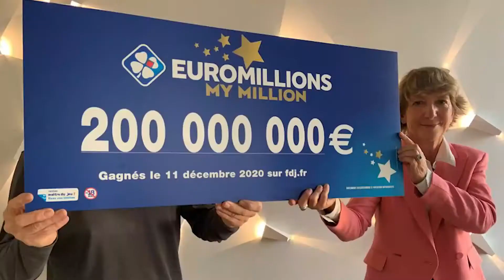Malheureux avec 200 000 000€ ? (Travail, argent et bonheur)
Peut-on être malheureux avec 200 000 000€ ? Je vous explique le rapport entre travail, argent et bonheur.

🏮 Rejoignez la formation "IKIGAI™ : la méthode japonaise pour trouver sa vocation professionnelle et travailler heureux"

▬▬▬▬▬▬▬▬▬▬▬▬▬▬ QUI SUIS-JE ? ▬▬▬▬▬▬▬▬▬▬▬▬▬▬

Sur cette chaîne, j'aide les cadres désabusés du salariat à générer des revenus passifs pour atteindre la liberté financière absolue et quitter leur CDI.

Je m'appelle Johan, et comme vous, je me suis un jour demandé comment obtenir la liberté financière.

Travailler pour un patron, passer ma vie dans un open space bruyant, accomplir des tâches vides de sens... Ce n'était pas pour moi.

En 2017, j'ai bossé d'arrache-pied pour développer un complément de salaire grâce à diverses sources de revenu passif.

1 an plus tard, j'ai atteint mon plus grand rêve, celui de gagner ma vie sans travailler sur Internet.

Plus que jamais, vivre de revenus passifs me semble être la meilleure option pour celles et ceux qui veulent profiter de leurs 3 libertés : financière, géographique et temporelle.

Ainsi, la philosophie de cette chaine n'est pas de devenir immensément riche mais de vivre heureux avec moins.

Enfin, si vous avez des questions, n'hésitez pas à me les poser en commentaire, je m'applique à répondre à chacun d'entre vous.